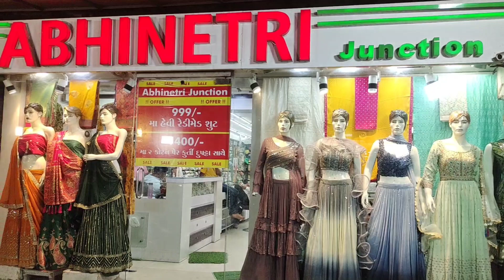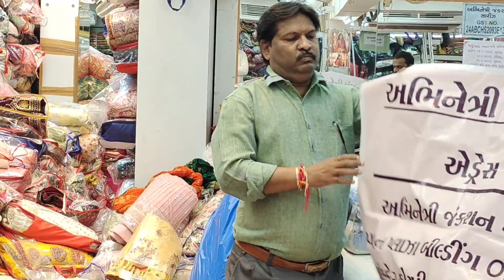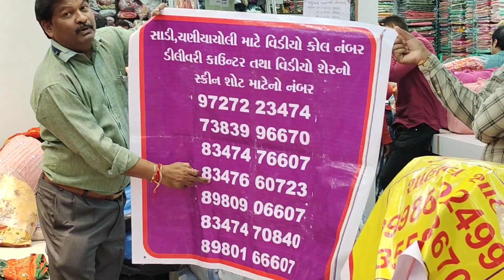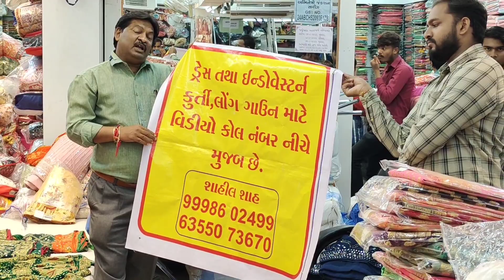abhinetri Junction saree collection | naranpura market in ahmedabad